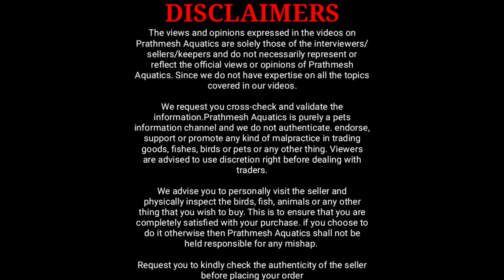Exotic Aquarium Fish At Dee Shrimps India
In this video i am going to share with you new exotic fish of dee shrimps india

Checkout other aquarium fish channels in different language youtube channel :-

Music credit.